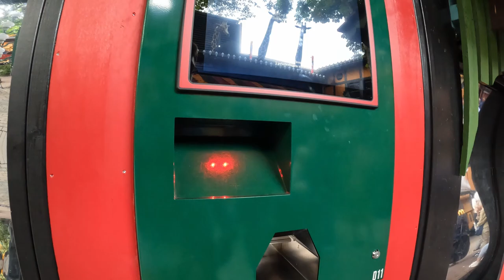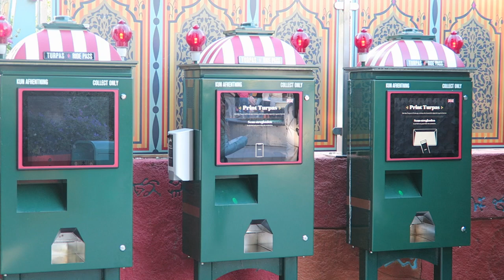Tivoli Gardens Off-Ride Footage, Copenhagen Classic Amusement Park | Non-Copyright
Tivoli Gardens is one of the world's most beautiful theme parks.  Located in downtown Copenhagen, this park only features a few roller coasters, but they round out the park with some awesome flat rides, cool dark rides, and an incredible atmosphere.

0:00- Park Location & Entrance
0:23- Wristband & Ticket Booth
1:01- Stairs Into Park
1:15- Rutschebanen (L.A. Thompson Scenic Railway)
2:12- Minen (Mack Shooting Dark Ride)
2:23- Ballongyngen (Balloon Ferris Wheel)
2:32- Himmelskibet (Funtime Star Flyer)
3:04- Maelkevejen (Mack Powered Coaster)
3:10- Astronomen (Zierer Jets)
3:20- Aquila (Zamperla Air Race)
3:45- Galejen (Himalaya)
4:00- Tik Tak (Mondial Shake)
5:19- Radiobilerne (Bumper Cars)
5:40- Flyvende Kuffert (Mack Dark Ride)
6:02- Dragebaadene (Boats)
6:22- Daemonen (B&M Floorless Coaster)
6:58- Oriental Area
8:19- Tempeltaarnet (Sunkid-Heege Drop Tower)
8:48- Vertigo Replacement
8:55- Gyldne Tarn (S&S Drop Tower)
9:39- Dyrekarrusellen (Carousel)
9:47- Fatamorgana (Huss Condor)
10:41- Kamelen (Zierer Kiddie Coaster)
11:14- Monsunen (Zierer Suspended Flying Carpet)
12:05- Veteranbilerne (Antique Cars)
12:17- Musikkarrusellen (Double-Decker Carousel)
12:28- Linie-8 Trolley
12:38- Svingkarrusellen (Bertazzon Wave Swinger)
12:58- Midway
13:15- Ship
13:34- Dragonflies
13:42- Fyrtarnet (Zamperla Magic Bikes)
13:50- Playground
14:04- Villa Vendetta (Haunted Walkthrough)
14:18- Concert
14:41- Mirror Midway
15:04- Games
15:16- Casino & Arcade
15:48- Midways at Night
17:31- Skaersilden (Fun House)